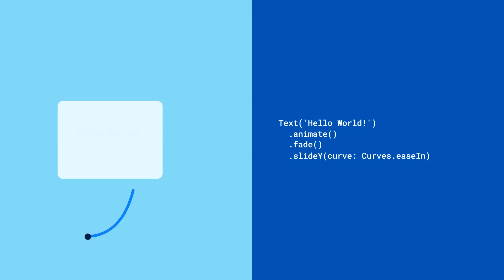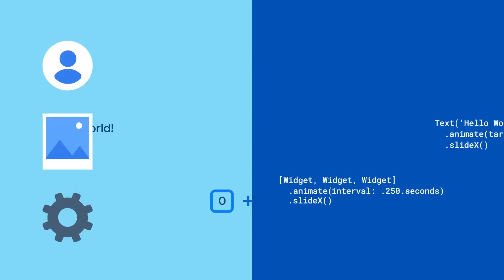flutter_animate (Package of the Week)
Use the flutter_animate package to quickly add beautiful, customizable, pre-built animations to your Flutter app.

This video is also subtitled in Chinese, Indonesian, Japanese, Korean, Portuguese, Spanish, Arabic, Brazilian Portuguese, Russian, and Vietnamese.